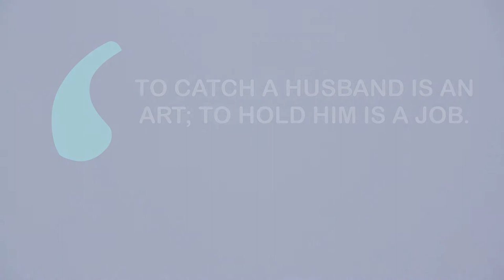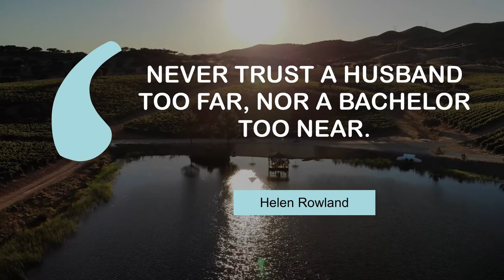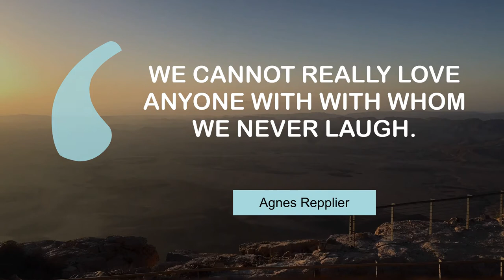Popular Quotes on Relationship | @MyMotivationMantra | Your Motivation Dose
Inspiring quotes on Relationship | Your Motivation Mantra

00:00 To catch a husband is an art; to hold him is a job. - Simone De Beauvoir
00:24 In human relationships, kindness and lies are worth a thousand truths. - Graham Greene
00:40 Treasure your relationships, not your possessions. - Anthony J. D'angelo
00:56 A relationship isn't going to make me survive. It's the cherry on top. - Jennifer Aniston
01:12 Never trust a husband too far, nor a bachelor too near. - Helen Rowland
01:28 Relationships based on obligation lack dignity. - Wayne Dyer
01:44 Men and women have strengths that complement each other. - Edwin Louis Cole
02:01 We cannot really love anyone with with whom we never laugh. - Agnes Repplier
02:17 Girls we love for what they are; young men for what they promise to be. - Johann Wolfgang Von Goethe
02:33 Women won't let me stay single and I won't let me stay married. - Errol Flynn
02:49 Intense love does not measure, it just gives. - Mother Teresa

1 - Flying drone
2 - Empty roads in Buenos Aires(1)
3 - Trees on the mountains
4 - Desert rocks in Salta
5 - Lake in Alentejo
6 - Cinematic
7 - Snow-covered mountains
8 - An empty desert
9 - Red rocks in Salta
10 - Mountains covered in greenery
11 - Odessa Beach